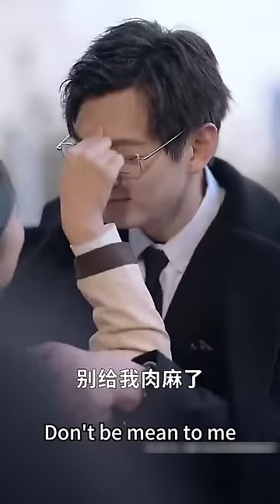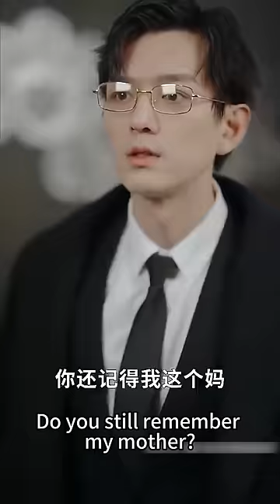【完整版结局】總裁夫人假扮保潔員視察公司，怎料剛入職第一天就被心機女羞辱，還被老同學頂替身份；總裁在公司答謝宴上當眾公開她總裁夫人的身份，整個公司瞬間炸了！熱播短劇